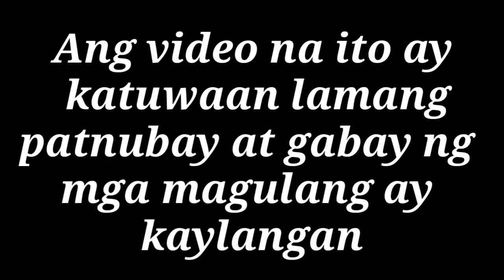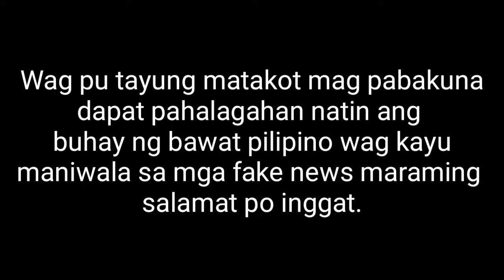ANYARE? ||pauljohn vlog lang sakalam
WAG KAYU MATAKOT MAG PA BAKUNA DAPAT PAHALAGAN NATIN ANG BUHAY NG BAWAT PILIPINO MAG PA BAKUNA NA KAYO MARAMING SALAMAT PO INGGAT